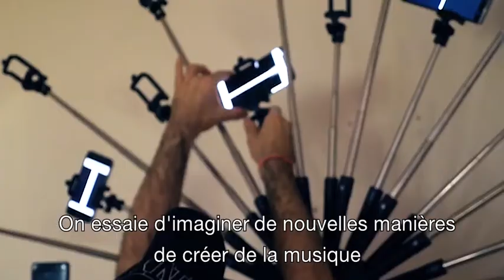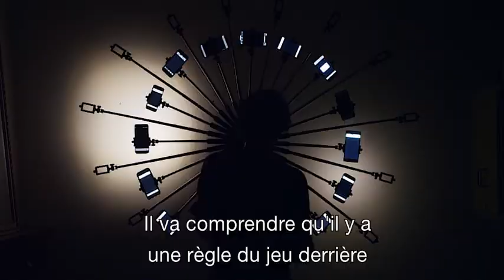Capture - Emilieu x Code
Capture, c’est un concert de musique classique né de la rencontre d’un collectif orchestral (Code) et d’un projet de scénographie intéractive (Post Piper) de l’agence Emilieu.

Le public participe à la scénographie qui utilise les smartphones de chaque spectateur. Les téléphones sont disposés sur des socles créant un dispositif lumineux interactif. Chacun de ces dispositifs est associée à un musicien. Les smartphones réagissent au son produit par les musiciens pour créer une pièce totale et interactive. C’est cette co-composition entre les musiciens, l’algorithme des smartphones et les spectateurs qui transforment l’interprétation musicale et l’expérience du concert .

Le dispositif scénographique (Post Piper) offre les moyens, collectivement, de créer le concert Capture, dans n’importe quel lieu, par la mutualisation d’une technologie du quotidien : le smartphone.

Production et conception:
Emilieu Studio
Code

Dispositif scénographique :
Emilieu Studio
partenariat avec Orbe

Musiciens :
Clarinette : Carjez GERRETSEN
Flute : Anna BESSON